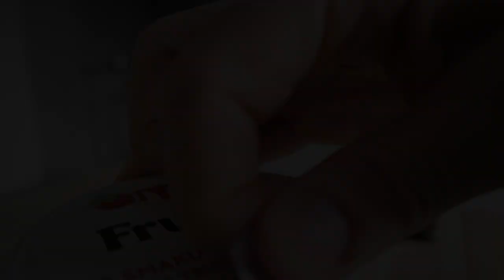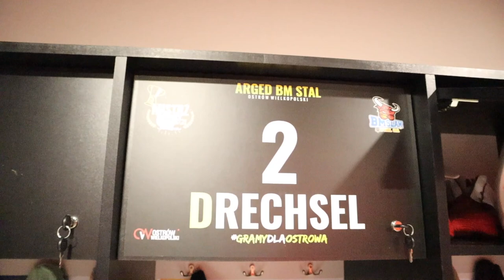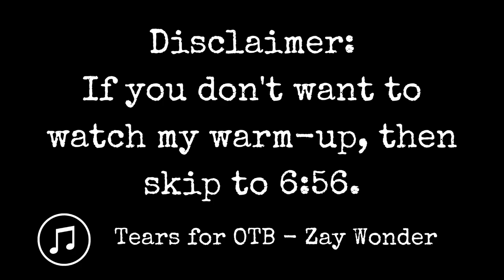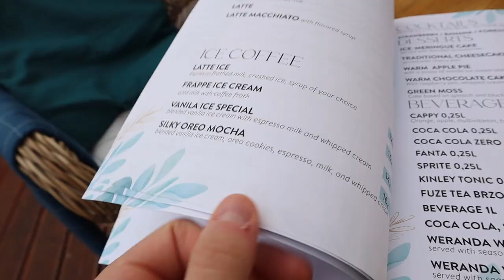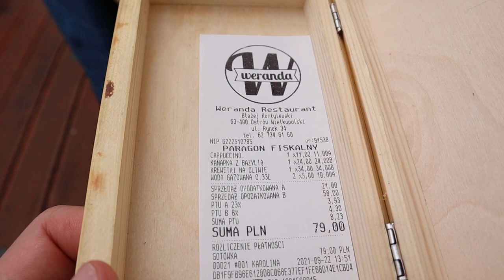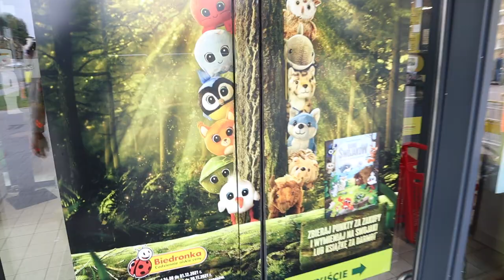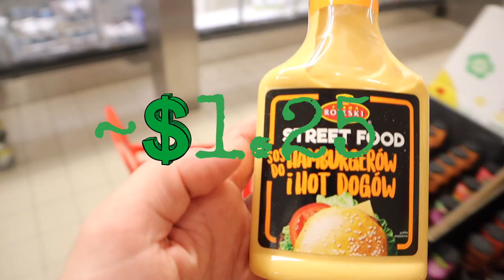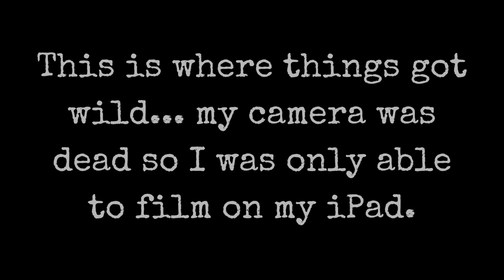OFF-Day in the Life of a Professional Overseas Basketball Player // I got MACED?!?!?! Ostrow, Poland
Come chill with me on my off-day and see how I spend my time when I am not with the team. I take you guys through a light off-day basketball workout, eat lunch in the town, and go grocery shopping. Watch until the end to hear/see (kind of) the craziness that ensues at the grocery store!

Live Atypical.